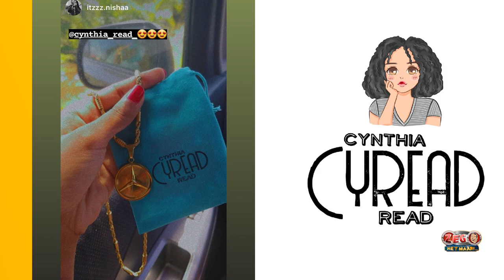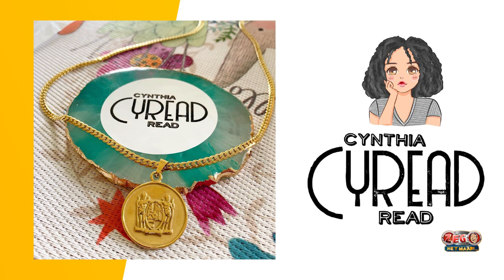Zeg Het Maar Aflevering 106 Cynthia Read (Sieraden Onderwerpster)